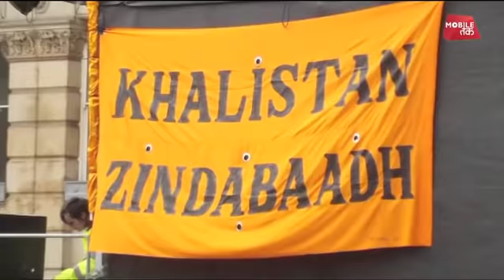पाकिस्तान में हाफिज सईद से क्यों मिले खालिस्तान समर्थक ? | Bharat Tak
पाकिस्तान में हाफिज सईद से क्यों मिले खालिस्तान समर्थक ?